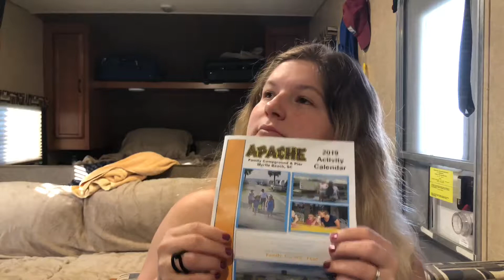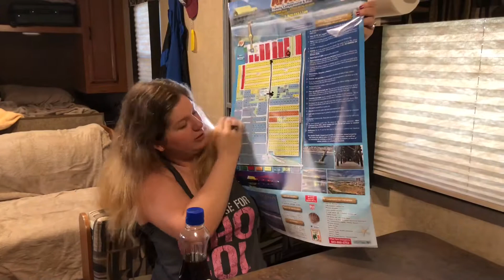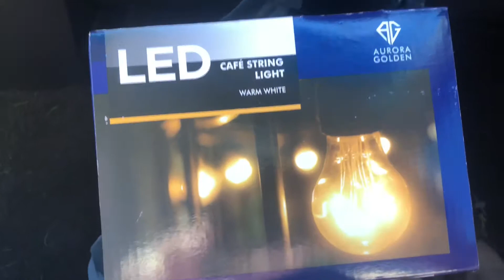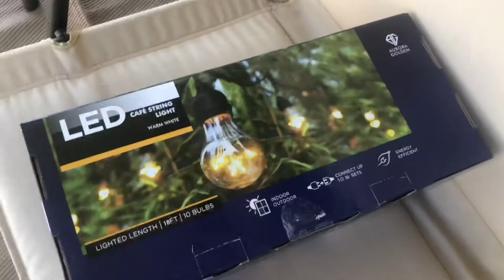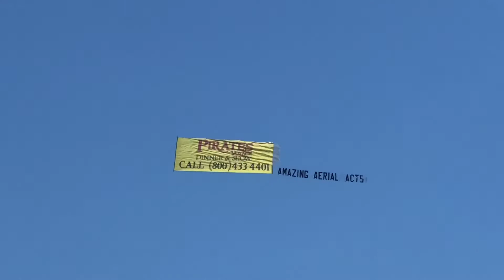Beach Trip 2019 - Day 1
Zach, Skylar, and I go to North Myrtle to camp at Apache Campground.